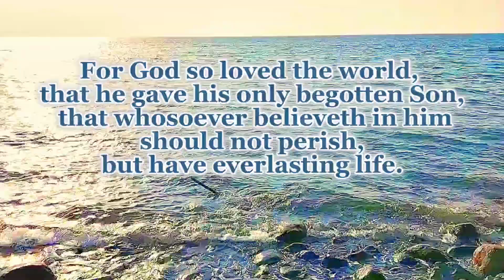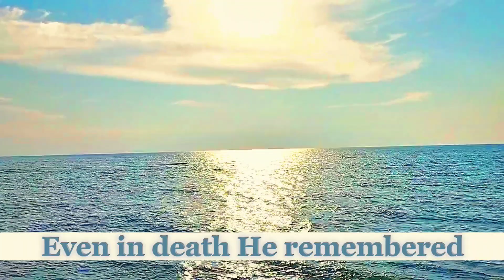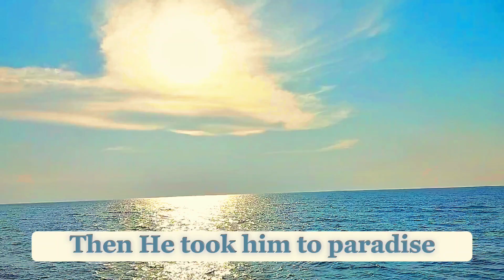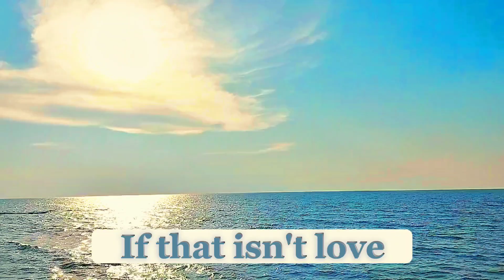If That Isn't Love || Hymn Lyrics